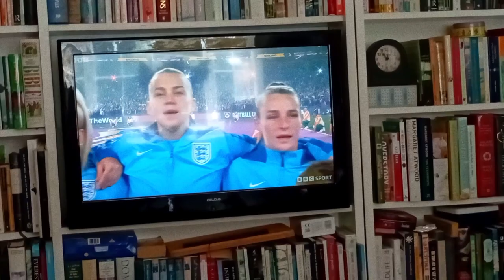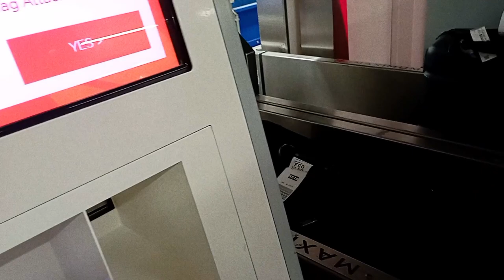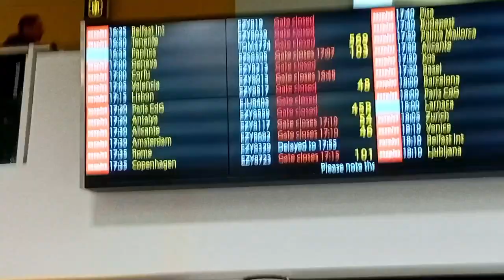Come on an Archaeological Dig with me!!! | Beautiful scenery, cool pottery, and loads of sunshine!!!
IT'S HERE IT'S HERE

It was going to be two vlogs, but my phone broke for the final few days :(

Please turn subtitles on if you want them, as there is narration in this video!!!

INFO:
Name: Esme
Age: 19
College: Corpus Christi
Subject: Classics

Across the Room: Public Library Commute